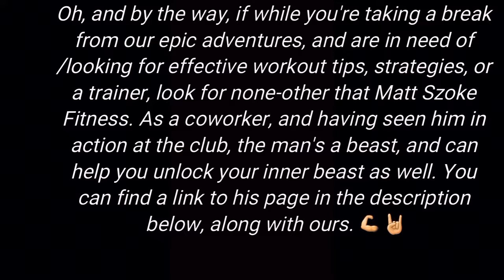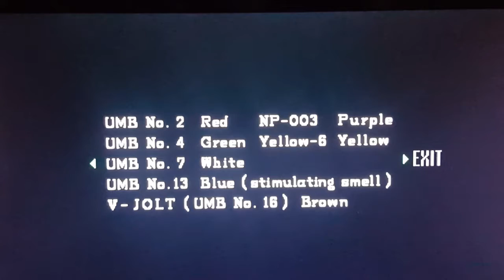Resident Evil: Chris- Part 11